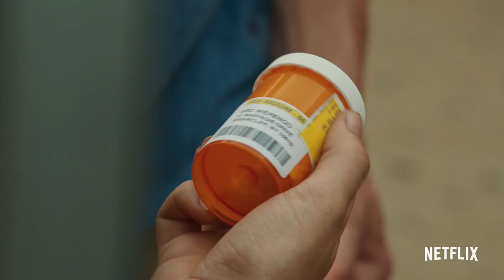TRAMPS Bande Annonce VF (2017)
Découvrez la bande annonce du film TRAMPS réalisé par Adam Leon.

Deux étrangers se retrouvent embarqués dans une folle nuit à travers New York à la poursuite d'une mallette perdue suite à un échange malencontreux.

Un film réalisé par Adam Leon
Avec Callum Turner, Grace Van Patten, Michal Vondel, Mike Birbiglia, Margaret Colin, Louis Cancelmi, Rachel Zeiger-Haag, Dane Martinez.
Date de sortie : Disponible sur Netflix.
Genre : Comédie, Romance

AVERTISSEMENT : Tous publics